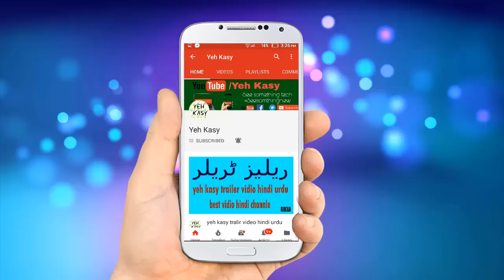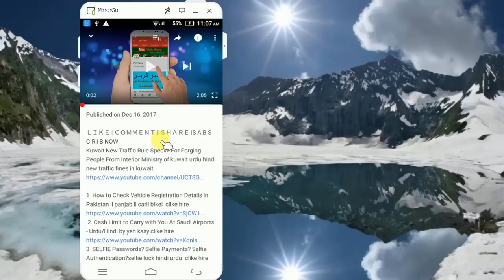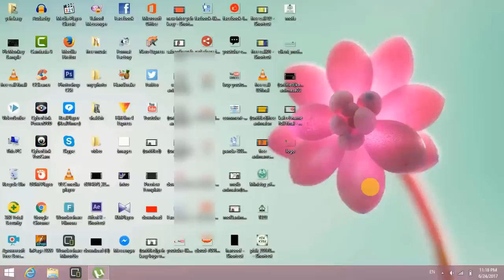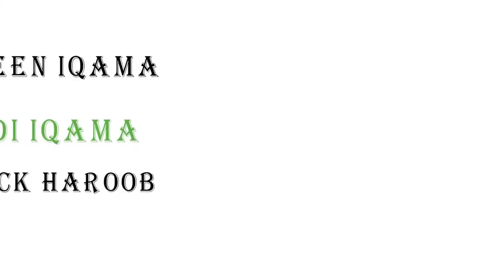Check your IQAMA Nitaqat (Red, Green, Yellow or white) status - Saudi Arabia -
1  How to Check Vehicle Registration Details in Pakistan ll panjab ll carll bikel  clike hire
 2  Cash Limit to Carry with You At Saudi Airports - Urdu/Hindi by yeh kasy clike hire
5  How To Check Qatar Iqama And pasport expiry date and Driving License Online Expiry Date Status urdu  clike hire
6  How to Check Naqal Kafala OR Tanazul online of saudi arabia urdu hindi  clike hire
7  How to Get Saudi Kafeel SPONSOR ID Number Online Without Absher yeh kasy urdu hindi clik hire
8  how to check final exit with sponsor id urdullfinal exit visa printllfinal exit visa check ksa hindi  clik hire
9  HOW TO CHECK YOUR IQAMA FEE PAID OR NOllhow to check iqama expiry datell check trafic fine hindi clike hire
10 how to change stc wifi password in urdu hindillhow to change wifi password hindi clike hire
11  How To Know WiFi Password In Real Way? wifi ka password kasy dikhty hy?how to heck wifi password cliek hire